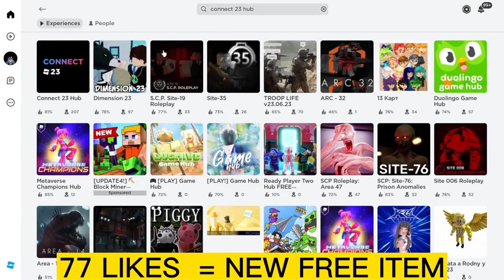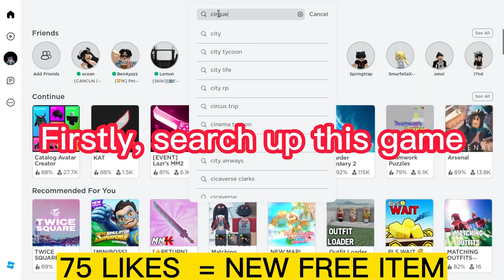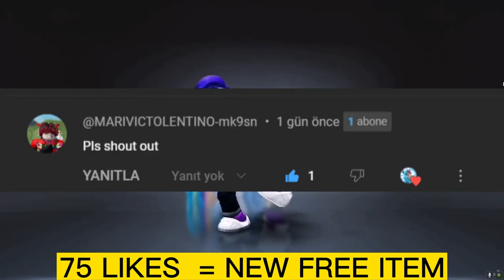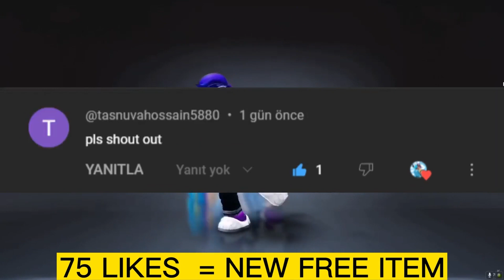GET THESE 4+ FREE ROBLOX ITEMS 😍🤐 How to get free roblox items 2023 *COMPILATION*